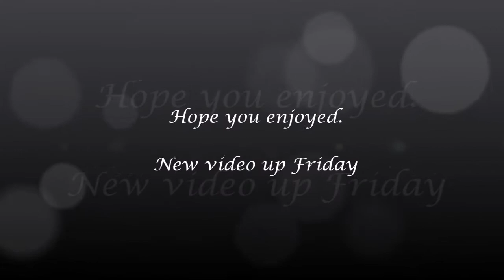Reasons I shouldn't go outside...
Hey guys,
hope you enjoy, this is probably my most proud video but without a doubt it is also the most embarrassing. So I'm going to try and keep to a rough schedule so basically (there it is again) I plan to upload Tuesday/Wednesday & Friday every week, twice a week. Also for any updates on videos, projects or every day life then like my facebook page where I plan on keeping you in the loop.
Signing off now,
Tonicha x